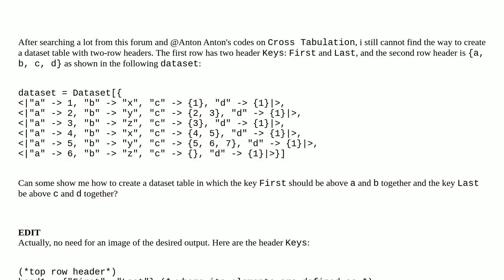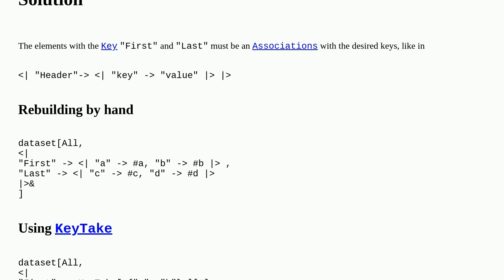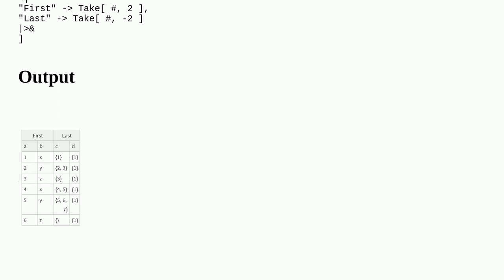How to create a cross tabulation table using a Dataset?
A special thanks goes out to the community

  cross tabulation dataset